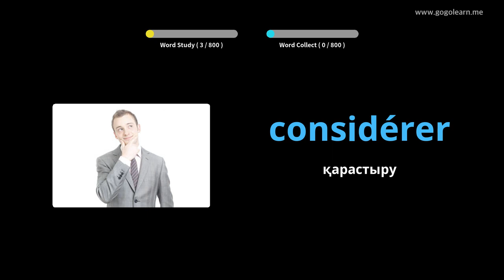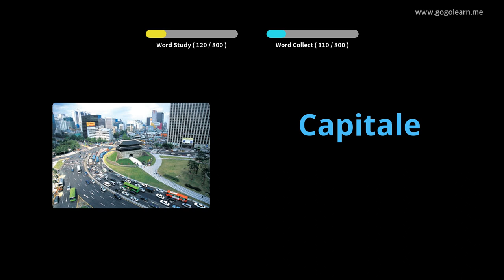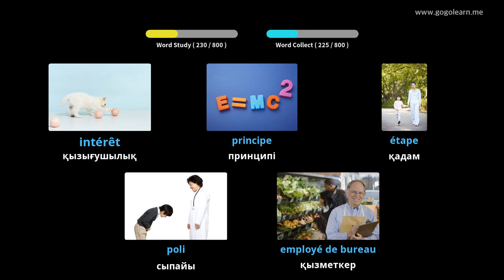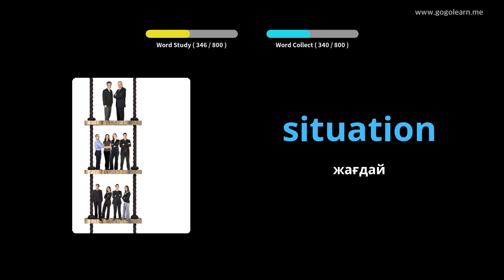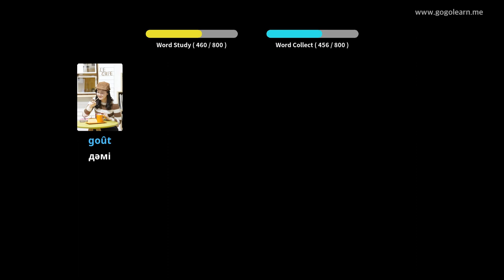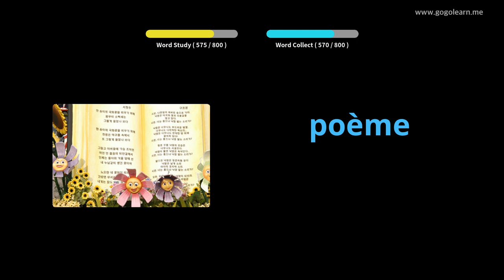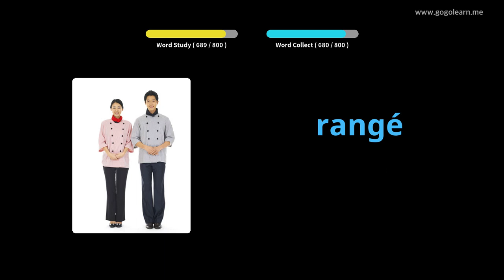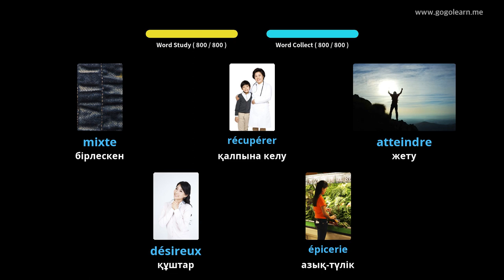Ұйқы кезінде французша сөздік тыңдау |Golearn